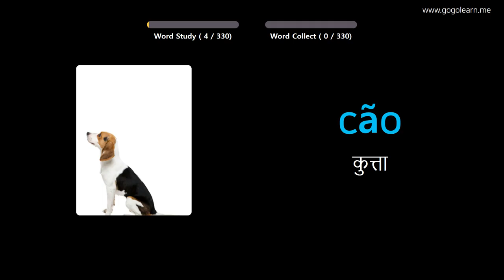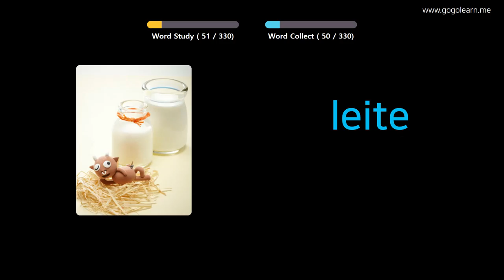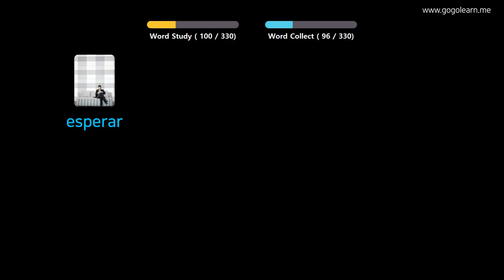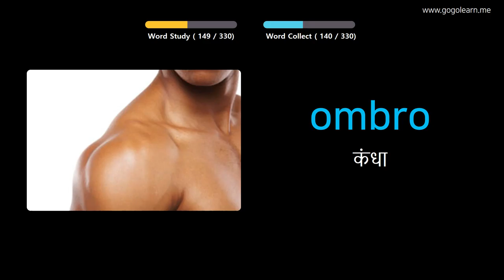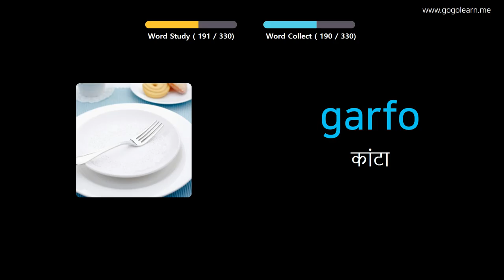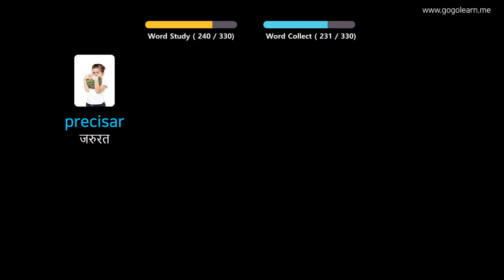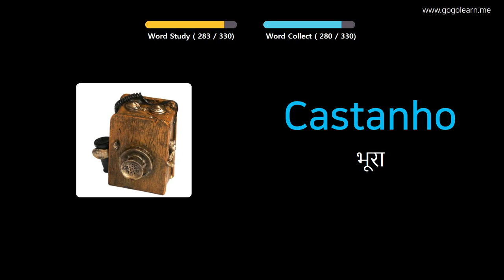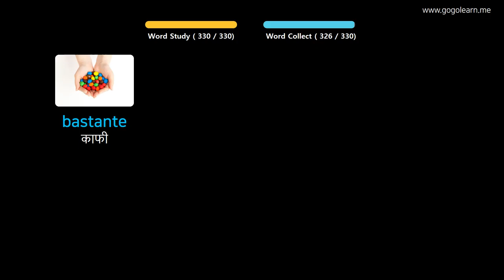चित्रों के माध्यम से पुर्तगाली सीखना |पुर्तगाली शब्दावली ड्राइविंग करते समय सुनना | Golearn